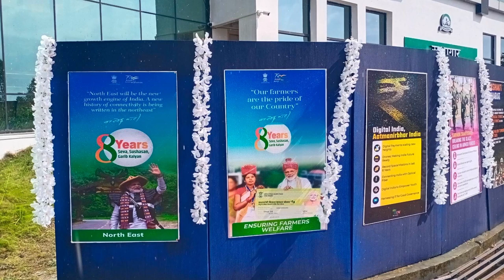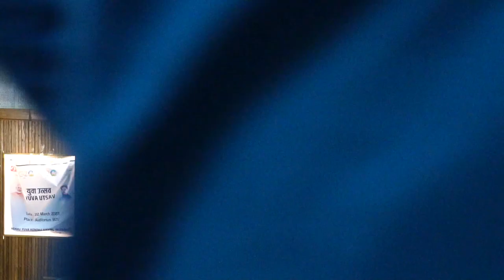Yuva Utsav Celebrations at Mizoram University, Aizawl